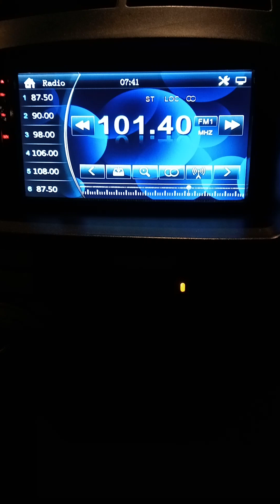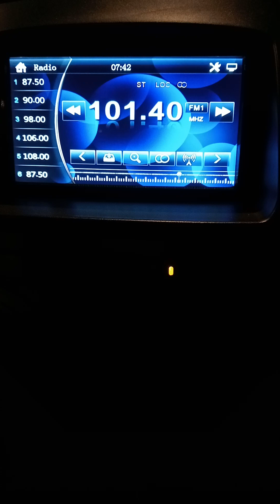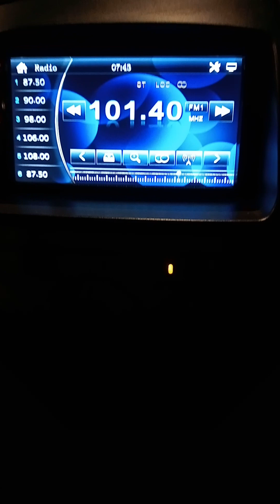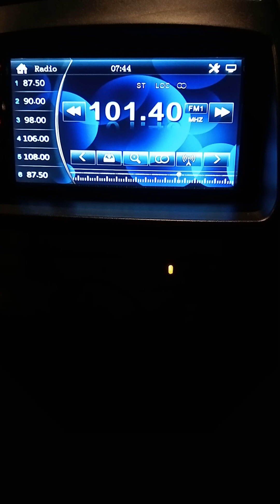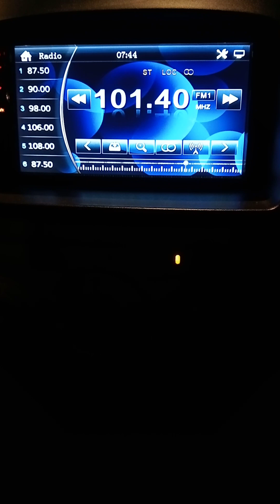Misha Omar-Semoga Abadi -Layan Lu